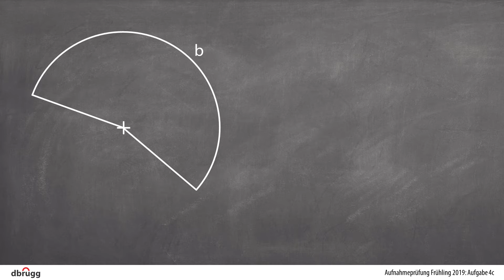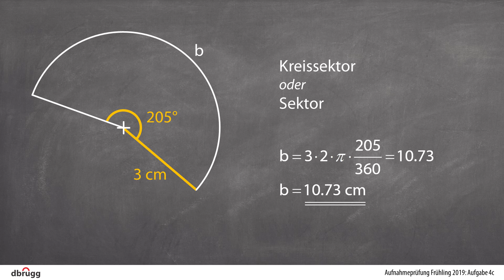Aufgabe 4c, Aufnahmeprüfung BM, FMS, WMS, WMI, IMS (Frühling) 2019, Mathematik mit Taschenrechner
Dieser Film zeigt eine leicht nachvollziehbare und verständliche Schritt-für-Schritt-Lösung der Aufgabe 4c der Mathematik-Aufnahmeprüfung mit Taschenrechner an die BM, FMS, WMS, WMI, IMS im Frühling 2019 im Kanton St. Gallen.

Es geht um das Berechnen eines Kreisbogens bei einem Kreissegment. Die Grössen, welche dafür benötigt werden, müssen gemessen werden.

Dies ist ein Film von dbrugg. Die Musik im Intro und Outro stammt von